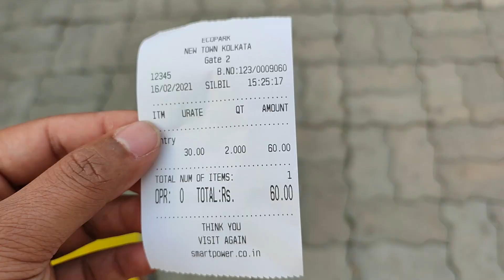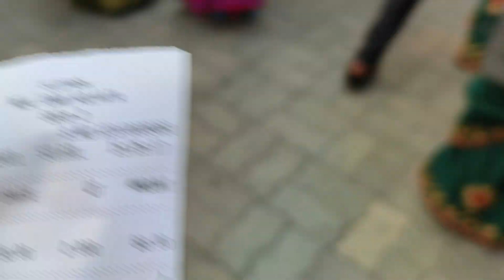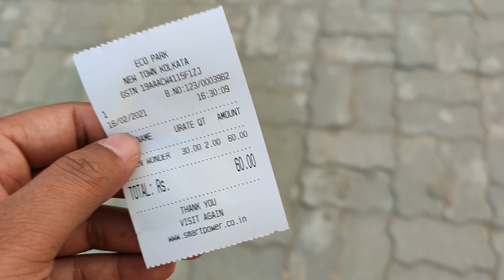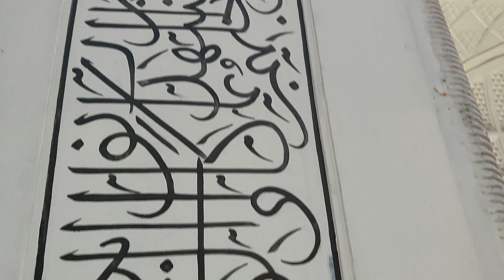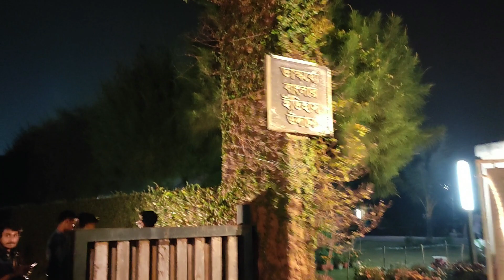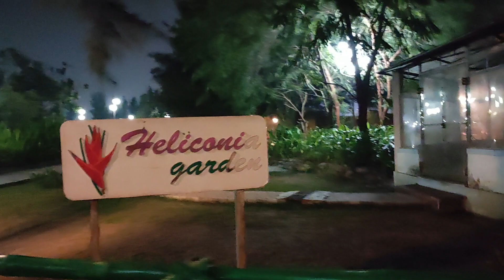০২/১৬/২১ সরস্বতী পুজো তে ECO পার্কে ঘুরতে যাওয়া // 02/16/21 Visiting ECO Park at Saraswati Pujo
ECO park is a large recreation area for activities such as boating & cycling, plus a playground, lake & gardens.

Address: Major Arterial Road(South-East, Biswa Bangla Sarani, AA II, Newtown, Kolkata, West Bengal 700156

আশাকরি তোমাদের ভিডিওটা ভালো লাগবে
তোমাদের সকলকে ধন্যবাদ ভিডিওটা দেখার জন্য

Everything you see on this video was created by me & my husband(Rima Das & Rahul Das)RIMAYARA unless otherwise stated.

The background music I used in this video "Safari - by Wildlife / Music Cover Mix noCopyright HH" //